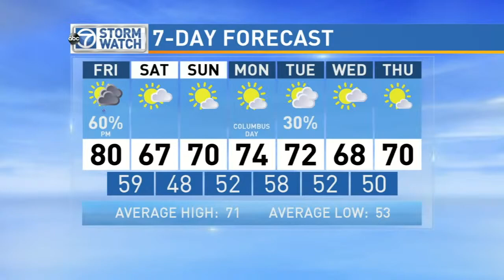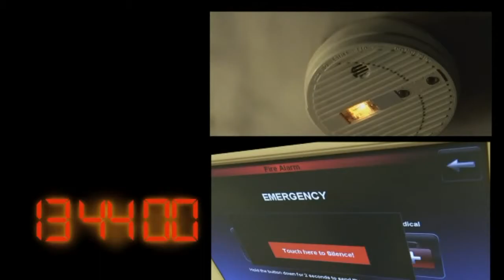WJLA HD 20151009 1216